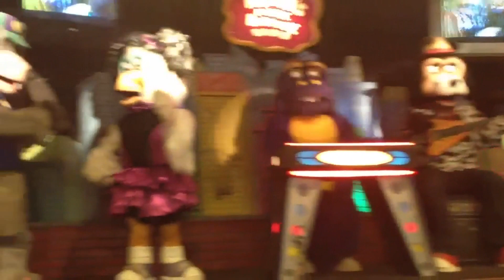Chuck E Cheese Lowell - September 2012 Segment 4 (Larry Go To The Store/This Is How We Do It)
Hi everyone, Here is Segment 4 of the September 2012 Show from the former 1-Stage at Lowell, MA!

I recently obtained a bunch of old videos that I had thought were presumed lost, and with that were 2 Segments from the September 2012 Show! So expect a lot more archive videos to come out :).

The September 2012 Show was a weird period for me, this was when Duncan Brannan had been replaced as the voice of Chuck E. Cheese. I still hadn't really settled with Jaret as the voice, which dwindled the excitement of this show for me. It was such a sudden change compared to how well April 2012 was received by the fan community at the time. As the years have gone on and I've gotten older, I have given September 2012 more fair listens and it is a very enjoyable show. I still hope we get the Duncan version one day!

Lowell was also remodeling during this time, which is another reason why most of my memories with this show aren't great ones. This was actually one of the last videos I filmed of Lowell before they relocated the Stage!

Filmed 9/8/12